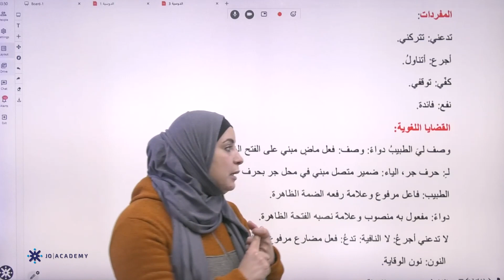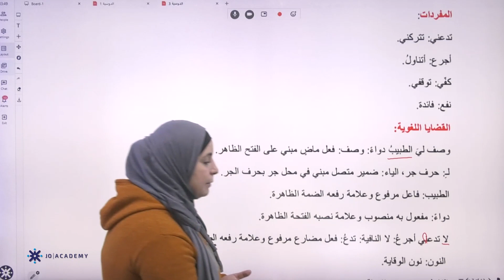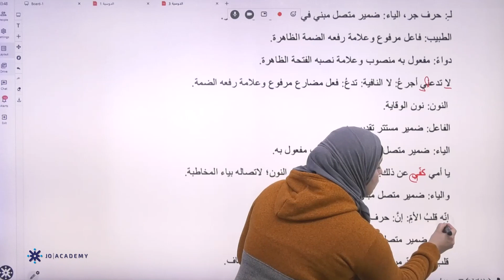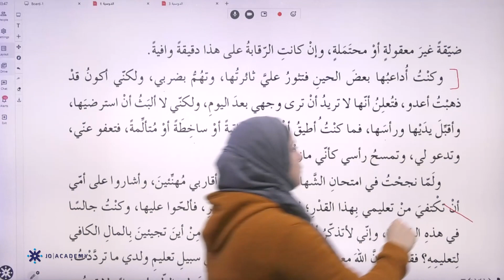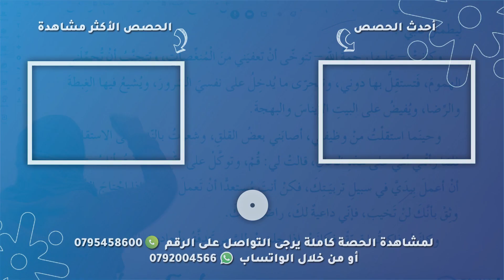المعلمة خديجة شنب عربي الثامن الفصل الثاني شرح درس امي الجزء الثاني منصة جو اكاديمي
في الفيديو تشرح المعلمة  امل ابو مرجوب معلمة مادة الانجليزي  لطلاب الصف السادس عن اساسيات 1 يستطيع الطالب من خلاله  فهم الدرس بحصة تأسيسية بإسلوب شيق ومريح ، يمكن للطلاب الحصول على المزيد من المحتوى التعليمي لمادة العربي  على منصة جو اكاديمي من خلال التواصل مباشرة مع المنصة ، كل اللينكات متوفرة تحت هذا النص 👇